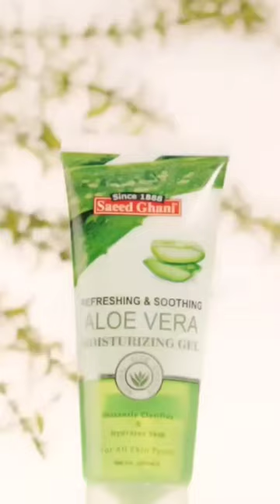Saeed ghani moisturizer cleanser gel